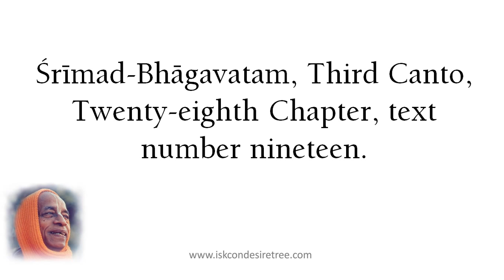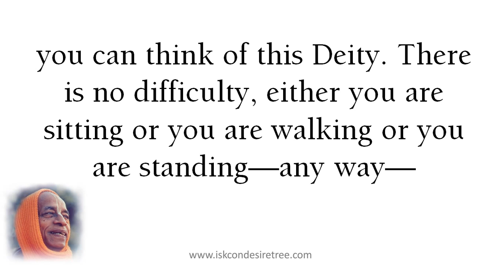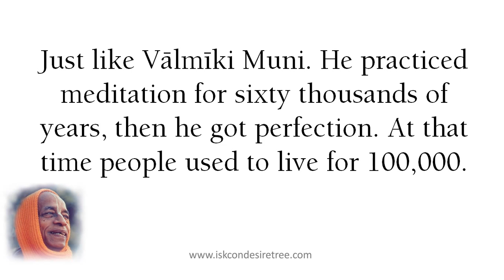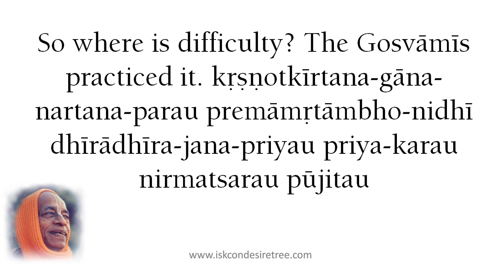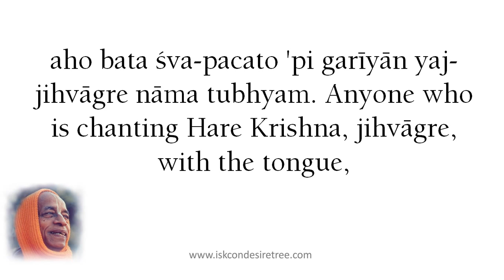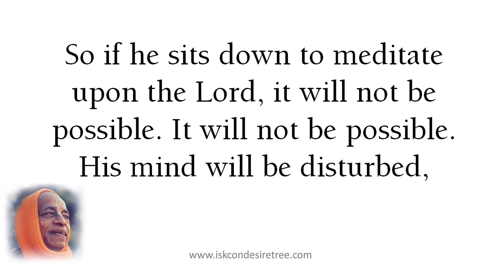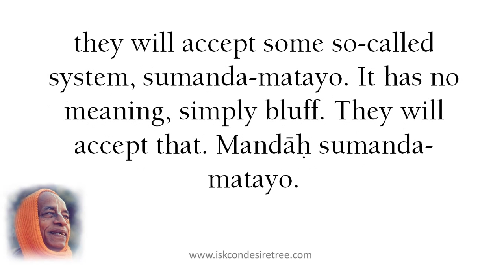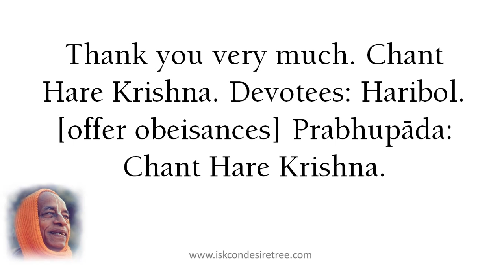Krishna's Impression in Heart by Srila Prabhupada (SB 03.28.19), Nairobi, October 29, 1975